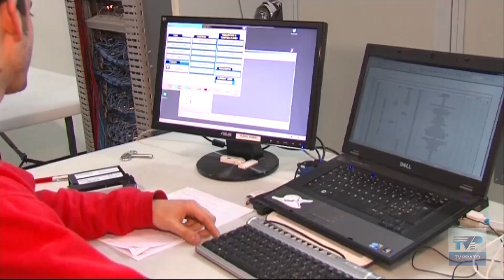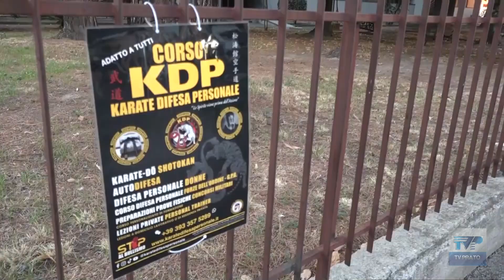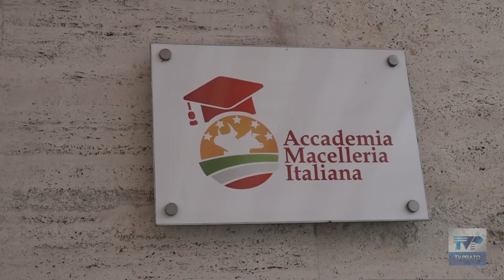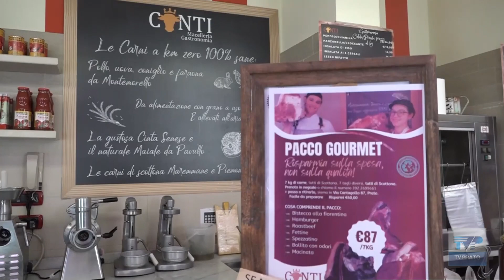Telegiornale del giorno del 13/10/23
Ecco il sommario:
➤ La Finanza scopre un giro di fatture false per 100 milioni: indagati 56 imprenditori.
➤Sicurezza, viaggio al Soccorso tra spaccio e scippi: a “Parliamoci chiaro” scontro maggioranza-opposizione.
➤Il sistema produttivo pratese tiene, ma con risultati divergenti tra comparti. Ancora difficoltà per il tessile.
➤Dalla Sardegna a Prato diventare macellaio. Al via il nuovo corso promosso dall’Accademia italiana fondata da Enrico Conti.